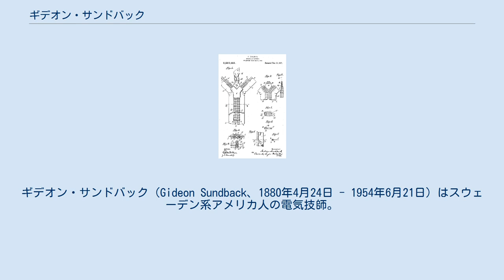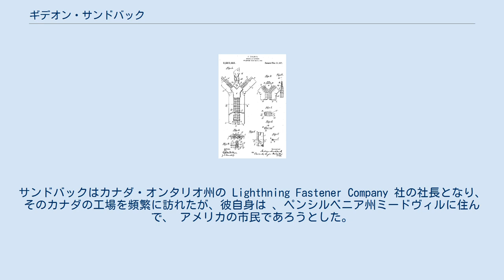ギデオン・サンドバック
ギデオン・サンドバック（Gideon Sundback、1880年4月24日 - 1954年6月21日）はスウェーデン系アメリカ人の電気技師。
線ファスナーを、ほぼ現在普及している形に改良したことで知られている。
 オットー・フレドリック・ギデオン・サンドバックは、スウェーデンの スモーランド地方ヨンショーピング県 の ソナープ農場で生まれた。
父は裕福な農家であったジョナス・オットー・マグナソン・サンドバック、母はクリスティーナ・カロリナクラスドッター。
サンドバックはスウェーデンで学んでから、ドイツに移住しビンゲン・アム・ラインの工科学校へ進んだ。
そこで1903年に技術者試験を受けた後、1905年に米国には移民として移住した。
 ギデオン・サンドバック はペンシルバニア州ピッツバーグの電気メーカーで働いた後、1906年に ニュージャージー州ホーボーケンにある、ユニバーサルファスナー社に雇われることになった。
1909年には、スウェーデン出身の工場長ピーター・アロンソンの娘のエルビラ・アロンソンと結婚。
その後、サンドバックはユニバーサルファスナー社のデザイナー主任の地位に昇進した。
 サンドバックは、1906年から1914年にかけて、後のTALON社に発展することになるこの会社のために、線ファスナー（ジッパー）の開発上の改善をいくつも行った。
 彼は「ジャドソン C-キュリティ ファスナー」を改良する責任者として「プラコ」と呼ばれるC-キュリティの改良版を開発するが、このファスナーは引き裂けやすかったことなどから、前の製品ほど成功しなかった。
1913年に「フックレス・ファスナー1号」を開発。
それまで主流であった「フック·アンド·アイ」の原理に基づかない初めての方式を開発し、同時にそれまで1インチあたり4個程度だったエレメント（務歯）の数を、1インチあたり10ないし11に増やすことによって、以前の製品が抱えていた引き裂けやすさの問題を解決した。
そしてこの発明により、スライダーによって左右対になった歯を引き上げる機構、スライダーでガイドされた歯が開いていく機構が実用化された。
 1914年に出願したフックレス No.2の図面 さらに1914年、サンドバックはエレメント同士が互いに噛み合うエレメント「フックレス No.2」を開発、根本的に現代の金属製ジッパーの原型ができあがる。
このファスナーでは、それぞれの歯が尖った円錐形状の突起と、底部にへこみがパンチされている。
この一つの歯の上に突き出た凸部が、反対側に向き合う歯の底部の凹部と嵌り合うようにできており、２列の歯の並びがY字状の溝をもつスライダーによって次々と噛み合っていく仕組みである。
これらの歯は強靭な糸を使って、ちょうど左右がエレメント半個分ずれた状態でテープに固定され、そのテープの縁の部分を衣類に縫うことで取り付けられるようになっている。
この糸とテープはかなり堅持に固定されており、一旦編みこまれたら、簡単には引き剥がすことができない。
また、それぞれの歯も一旦噛みあうと、突起がへこみから抜けるような動きや、へこみが突起から外れるような動きがとれないようにできている。
この「分離できるファスナー」の米国特許 1219881 号は、1917年に発行された。
 「ジッパー」という名称は、B.F.グッドリッチが新しいブーツに採用するにあたって名付けられた。
当初は、ブーツとタバコ用のポーチがジッパーの主要な用途で、ファッション業界に飛び火するまでには20年ほど待たなければいけなかった。
やがて第二次世界大戦の頃になると、ファスナーはズボンやスカートやドレスの前チャックの用途には、広く受け入れられるようになった。
 サンドバックはまた、新しいファスナーの製造機械も作った。
サンドバックはカナダ・オンタリオ州の Lighthning Fastener Company 社の社長となり、そのカナダの工場を頻繁に訪れたが、彼自身は 、ペンシルベニア州ミードヴィルに住んで、 アメリカの市民であろうとした。
サンドバックは1951年にスウェーデン王立アカデミーより、技術科学部門の金メダルを授与された。
1954年に心臓病で死亡。
遺体は、ペンシルベニア州ミードヴィルのグリーンデ...